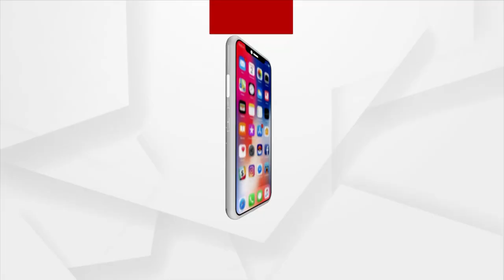Sambalpur: Pusa puni- Unique Tradition and Identity of Western Odisha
On the day of Pousha Purnima, the people of western Odisha celebrate this by making varieties of Odia cuisine, mainly the Pusa Puni, which shows the culture and tradition.